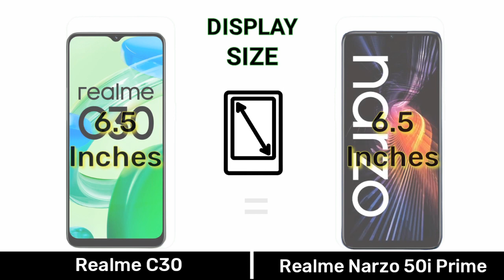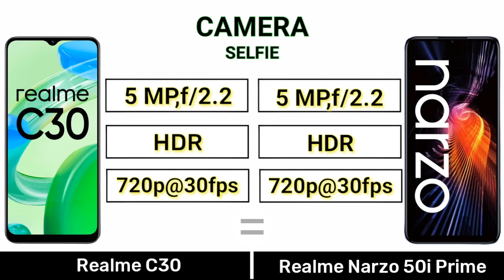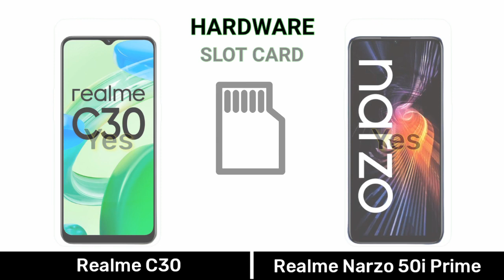Realme C30 Vs Realme Narzo 50i Prime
Realme C30 Vs Realme Narzo 50i Prime || Full Comparison ⚡ Which one is best

Video type
In this video we have compared which one is best For You